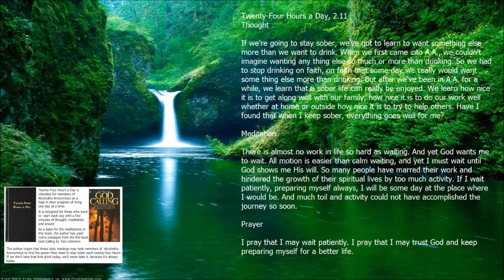Twenty-Four Hours a Day (Book) Feb 11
2.11

Thought

If we're going to stay sober, we've got to learn to want something else more than we want to drink. When we first came into A.A., we couldn't imagine wanting any thing else so much or more than drinking. So we had to stop drinking on faith, on faith that some day we really would want some thing else more than drinking. But after we've been in A.A. for a while, we learn that a sober life can really be enjoyed. We learn how nice it is to get along well with our family, how nice it is to do our work well whether at home or outside how nice it is to try to help others. Have I found that when I keep sober, everything goes well for me?

Meditation

There is almost no work in life so hard as waiting. And yet God wants me to wait. All motion is easier than calm waiting, and yet I must wait until God shows me His will. So many people have marred their work and hindered the growth of their spiritual lives by too much activity. If I wait patiently, preparing myself always, I will be some day at the place where I would be. And much toil and activity could not have accomplished the journey so soon.

Prayer

I pray that I may wait patiently. I pray that I may trust God and keep preparing myself for a better life.

Alcoholics Anonymous,
Chapter 5,
How it works,
AA,
Dr Bob,
Bill W,
Big Book,
12 Steps,
RECOVERED,
Powerless,
1st Step Experience,
Craving,
Desire,
Real Alcoholic,
Easy Does It,
4 Absolutes,
Honesty,
Purity,
Unselfishness,
Love,
Keep Coming Back,
Clarence Snyder,
AA Cleveland,
Akron Ohio,
Founders',
Serenity,
Amazing Grace,
The Doctor's Opinion,
Dr Silkworth,
drunk,
sober,
How it works,
Big Book,
12 Steps,
1st Step Experience,
Alcoholic,
Easy Does it,
Absolutes,
aa meetings,
sobriety,
aa speaker,
oxford group,
miracle,
peace,
serenity,
fellowship,